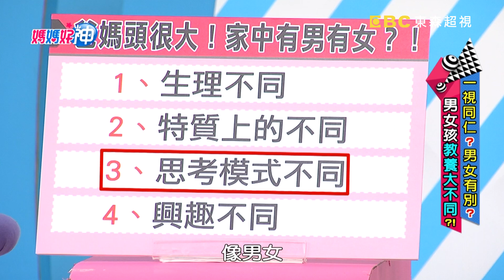女兒愛車兒子愛芭比 爸媽好擔心孩子性向？！ 媽媽好神 20180418 part3/4 EP228 李愛綺 岑永康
主題：一視同仁？男女有別？男女孩教養大不同？！
來賓：李愛綺、好神爸爸岑永康
好神媽媽團：熊熊、美珍、小涵、五寶媽
專家：職能治療師徐瑜亭、親子作家陳安
主持：黃瑽寧、鍾欣凌

男女教養大不同，爸媽教到頭好痛！男生喜歡往外跑，女生喜歡吹冷氣？兒子漫不經心，女生學習很專心？！刻板印象常造成錯誤期待？女生一定要粉色，男生一定要藍色？女兒哭泣不打緊，男兒有淚不輕彈？！面對男女大不同，爸媽該如何教才好？各種好神育兒術就在超視33頻道每晚九點由黃瑽寧、鍾欣凌主持的「媽媽好神」！